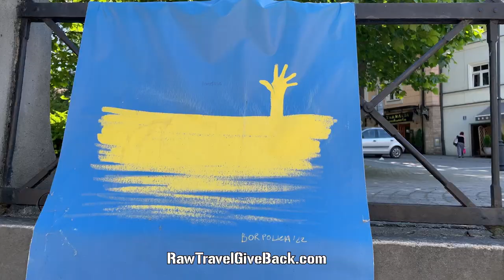The Donna Drake Show Welcomes Robert Rose of Raw Travel TV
Robert Rose, Executive Producer and Host of Raw Travel, wants to show his audience that travel is not just for the wealthy, and that the most fulfilling experience you can get from traveling is not from the popular tourist attractions, but from the everyday citizens who live there.